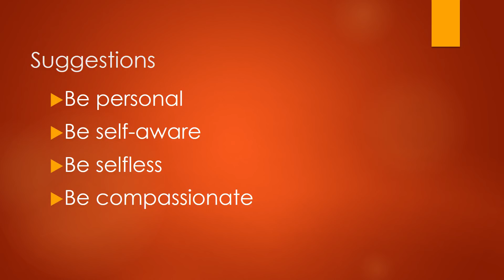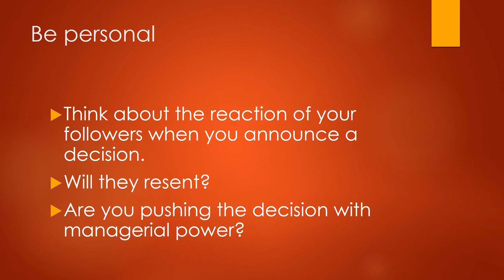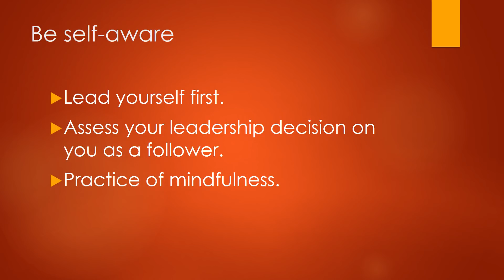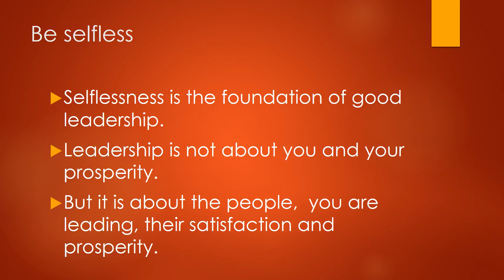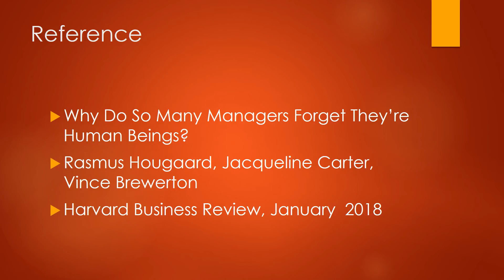Become Better Leader – Human Relations First Perspective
Managers are forgetting that followers are human and they themselves are human. They are failing as leaders. Suggestions given for developing "human relations first perspective" as leaders.

Be personal
Be self-aware
Be selfless
Be compassionate

The presentation is  based on Harvard Business Review Article

Why Do So Many Managers Forget They’re Human Beings? by
Rasmus Hougaard, Jacqueline Carter, Vince Brewerton,
Harvard Business Review, January  2018

Read and Revise MBA Knowledge. Sharpen you knowledge tool to solve business problems.
MBA Core Management Knowledge - One Year Revision Schedule and Articles